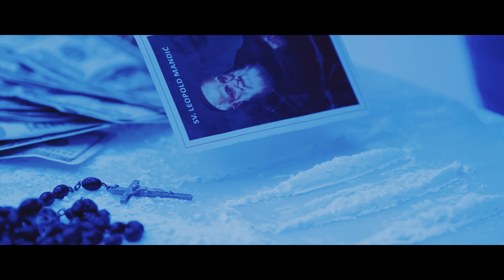Krankšvester - Zatresi Guz (Official Video) 4K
REŽIJA: Flo Rider

ŠMINKA: Enisa Beauty

KOSTIMOGRAFIJA: Elvira Pap

KAMERA/POSTPRODUKCIJA: HAMIRECORDS™ Films/BENNI HILL Filmsolution

Shot on RED Digital Cinema

PRODUKCIJA: The Code Production

TEKST: 3ki Stil & Sett
GLAZBA: Sett

Korišteni elementi pjesme "Shimmy Shake" (740 Boyz), "Shake That Ass Bitch" (The 2 Live Crew) i "Hrvatski velikani" (Tram 11)

TEKST:

3ki Stil:

3kika u klubu svi me konobari vole
Na tacni mi se nosi bijelo kao da sam Jole
Samo alkohol alkohol i malo kokaniđa
Gledam malu oko štange i cekam kad ce picka
Skinula si grudnjak ajde sad i gaće
Čekam te sat vremena i pitam se već kad će
Jer moram nazad ženi, kučko ajde sada kreni
Toliko sam uzbuđen da sam svršio po sebi
Sisama mi mašeš kao da mi kažeš ćao
Napet sam kao da nisam mjesec dana srao
Nisam znao da si u stanju tako lijepo guzom trest
Ako jednog dana umrem mala twerkaj mi na lijes
Ne mogu si lagat dobra prdara je sve
Ponosan bih bio otac da si moja kćer
Zatresi taj guz, spusti guzicu do poda
Tuširat ću te novcem makar mor'o kuću prodat

REFREN

Zatresi guz, kučko, da te vidim što možeš
Zatresi guz, kučko, jer se svi na to lože x4

SETT

Samo tvrk tvrk sve dok iz tangi ne sjievne klit
Samo tvrk tvrk došli smo gledat pizde i pit
Usitnio sam stotku, mala, kišit će desetke
Oću te mlade guzice, ne celulitne tetke
Samo guz neke fufe koju baš bi jako karo
Brate, nemam za šampanjac zato pijemo Amaro
Ako treba, droljo, za ples u krilu dat ću
I povrat poreza i regres, a i plaću
Samo tvrk tvrk sve dok pičkom ne dotakneš pod
Mala plešeš kao anđeo, jebao te Bog
Imaš sve, dobre sise, dobru guzu što se drži
Imaš trogodišnju srednju, imaš oca kojeg mrziš
A ja imam nešto malo para, sezonski sam brao
Jagode i grožđe i te pare bih ti dao
Ako hoćeš da ti kompa bude ovaj Mažuranić
Mala sjedi mi u krilo i sa guzom trljaj glavić

REFREN